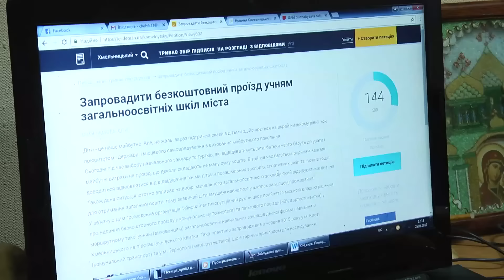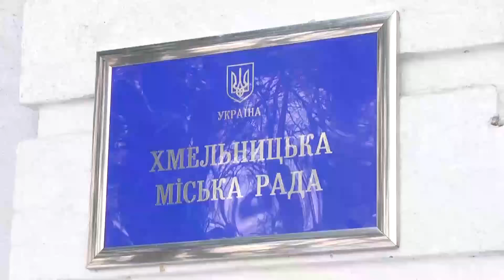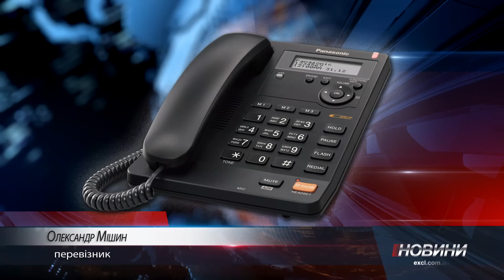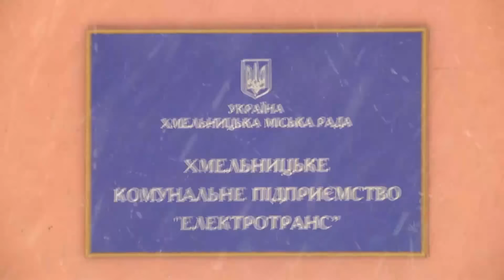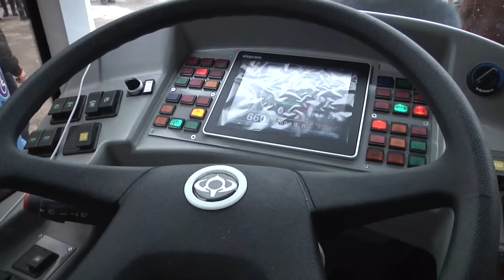Підсумки тижня - Безкоштовний проїзд для школярів